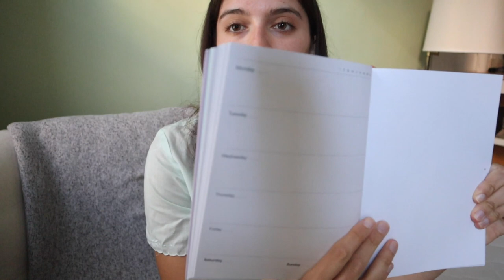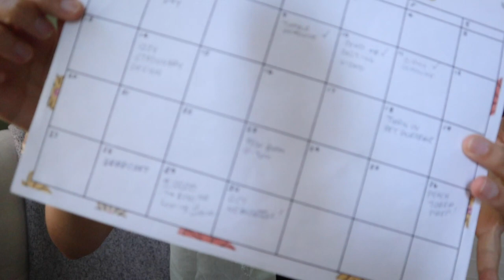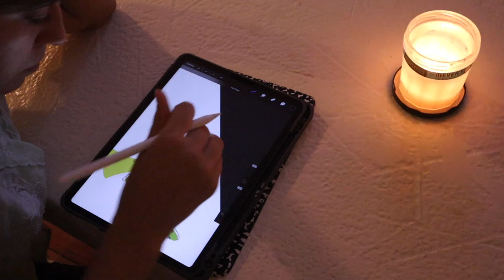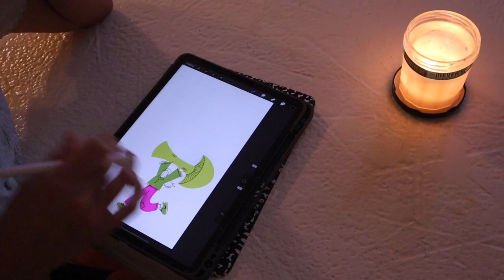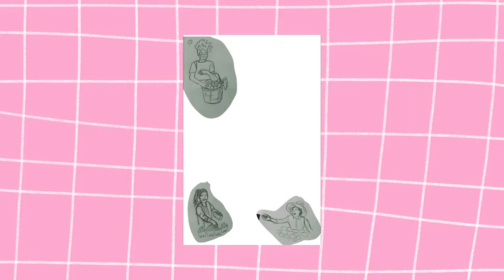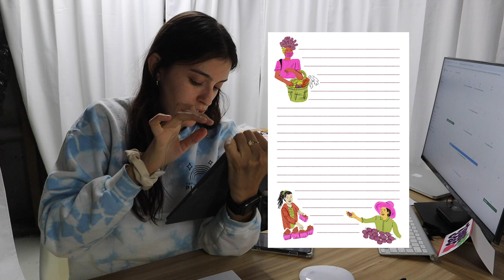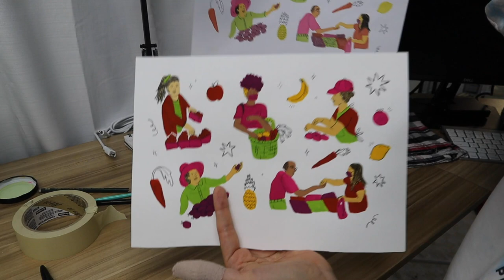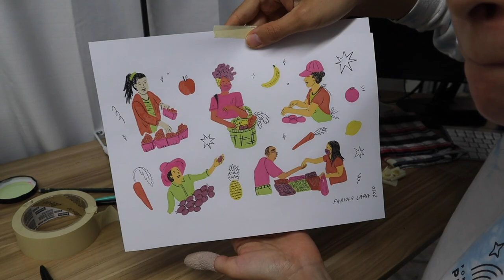Studio Vlog 01: Illustrating My Own Stationery From Digital to Gouache! 👩🏻‍🎨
This studio vlog is from September when I was working on illustrating a stationery set (paper + stickers) for my friend Izzy Jarvis for her press F.I.N.E. Editions At first, I was completely off base, then I illustrated it digitally, which she pushed me to re-create traditionally. You'll see the process of this illustration from concept to finished artwork as well as a whole lot of artistic self-doubt in between!

00:00 - Intro
00:45 - Unboxing Illustrated Planner
02:26 - Unboxing Illustrated Wine Label
04:41 - September Stationery Set
05:30 - Stationery Set Attempt #1
07:20 - Stationery Set Digital
09:50 - Stationery Set Gouache
12:20 - Gouache Painting
18:17 - Adding Black Pencil to Painting
20:43 - Finished Painting
21:02 - Outro